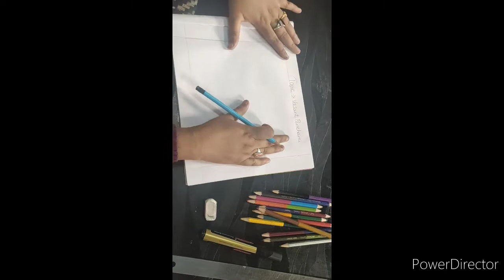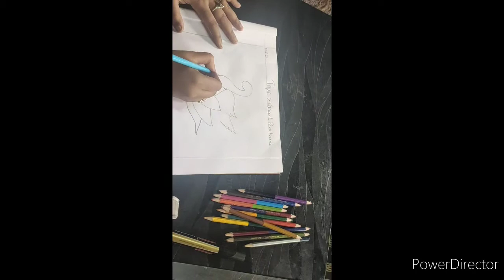litera Valley School Art Class related to VASANT PANCHAMI